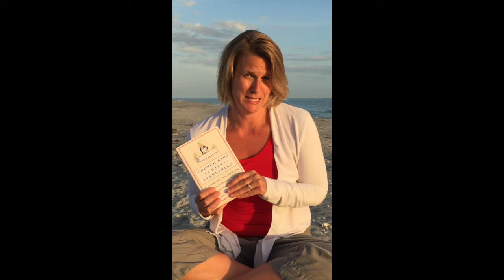How To Rule Food and Avoid Dental Problems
Dr. Lisa Knowles wraps up her series of blog posts at a beach side setting. Based on her interview with Karen Le Billon, Lisa discusses 10 Food Rules for a healthier family eating experience (one with joy and nutritional value). As a dentist, Dr. Knowles noticed a need for better nutritional information. Her dental patients often had cavities and gum disease but did not realize how they acquired the diseases. This video provides several tips for changing the ways we think about food and suggest ways to prevent dental disease. Read her entire blog post at Beyond32Teeth.com.